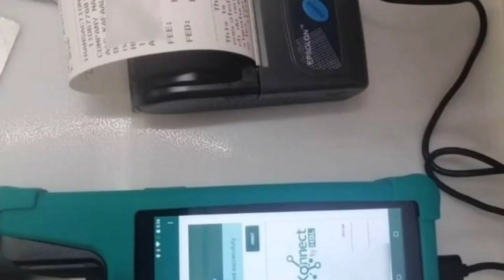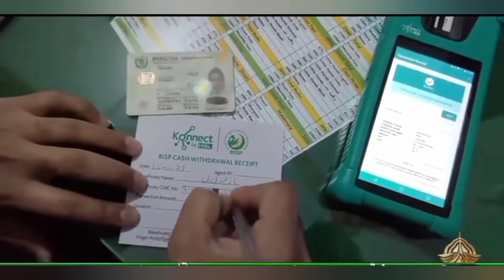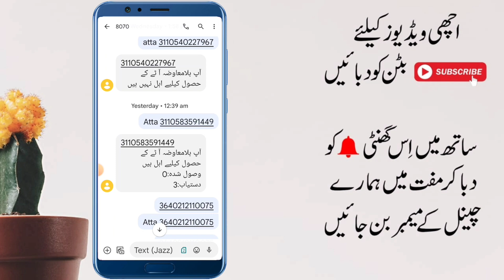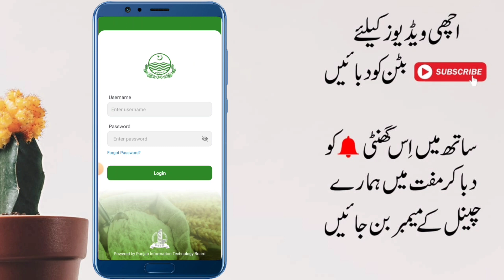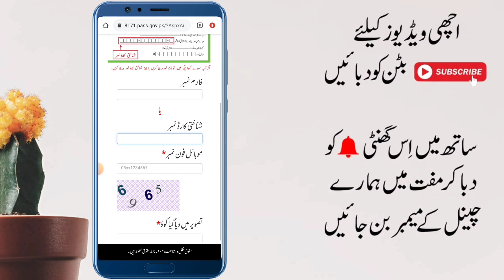Muft Ata Ramzan Package || Bisp 8500 New Payment | Ehsaas Rashan program | Online Apply Now